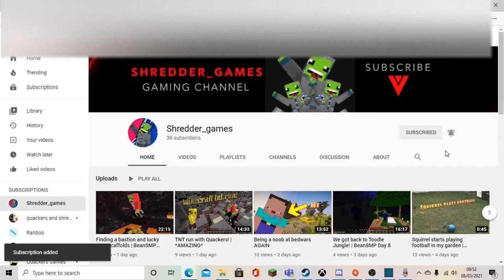bedwars, but quackers tries to distract me